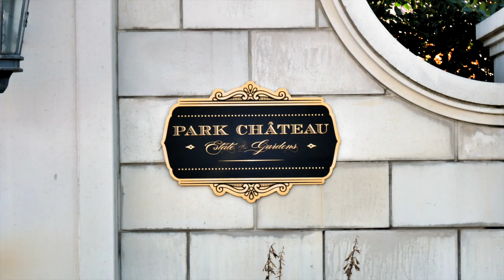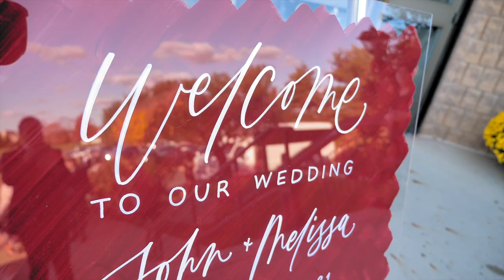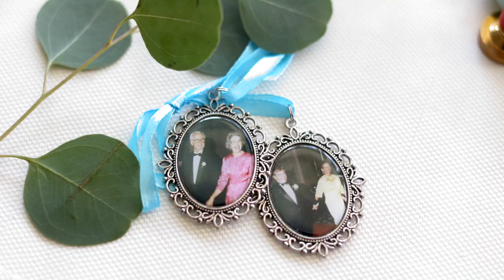Park Chateau Estate Wedding Video - Melissa + John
Gorgeous fall wedding at Park Chateau Estate with lush, over the top floral arrangements captured by Diana and Korey Photo and Film